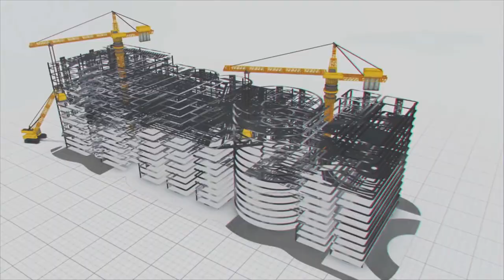मिर्ज़ापुर में जल आपूर्ति परियोजना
उत्तर प्रदेश के मिर्ज़ापुर जिले में गोथौरा और धहुवा जलापूर्ति योजना को MEIL आकार दे रही है। इस परियोजना का मुख्य उद्देश्य जमालपुर, नारायणपुर और राजगढ़ क्षेत्रों में स्वच्छ और सुरक्षित पेयजल की आपूर्ती करना है।
इस परियोजना के तहत प्रति दिन 50 और 34 मिलियन लीटर परुचाने की क्षमता वाले दो जल उपचार संयंत्रों का निर्माण करना है। इसके अतिरिक्त, एक सेवन कुएं का निर्माण और लगभग 360 गांवों में पीने योग्य पानी के वितरण की सुविधा के लिए 37 ओवरहेड सर्विस जलाशयों का निर्माण भी शामिल है।
परियोजना प्री-कमीशनिंग चरण में है, और परीक्षण चल रहा है। एक बार पूरा होने पर, यह पहल पीने के पानी की निरंतर और सुरक्षित आपूर्ति सुनिश्चित करती है। इससे बेहतर स्वास्थ्य को बढ़ावा देने और समग्र कल्याण को बढ़ाकर स्थानीय निवासियों के जीवन में उल्लेखनीय रूप से सुधार करेगी।